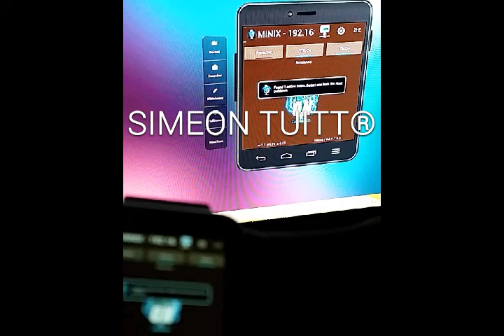Smart Watch Simeon Tuitt Smart Watch Phone Smart Home TV Streaming Watch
Smart Watch Phone Streaming It's Smart Watch Screen To Simeon Tuitt Smart Home TV. Simeon Tuitt Is Demonstrating How He Streams His Smart Watch Screen To His Main TV And Can Even Control It With A Keyboard And Mouse And Use His Smart Watch As A Computer.